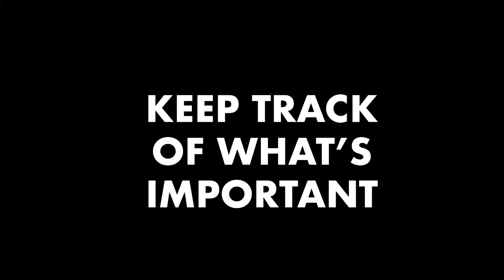Goldilocks Suit Baby Monitor | What is the Goldilocks Suit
The future of baby monitoring is here: The Goldilocks Suit and smartphone App!

A baby monitor designed and developed in Australia. It provides new parents peace of mind whilst monitoring and recording their baby’s temperature, sleeping patterns, breathing, feeding, and development.

Easy to read information and parenting advice is then provided via the intuitive Goldilocks smartphone app for iOS or Android.